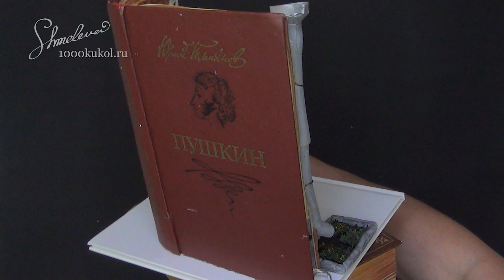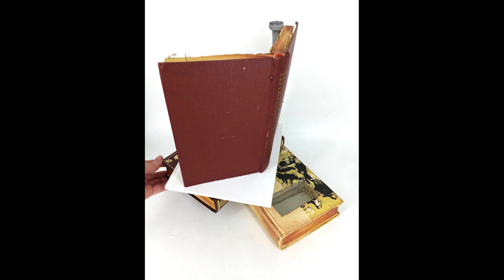Презентация мастер класса Школа шкатулка, светильник, миниатюра Фом арт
Присоединяйтесь к нашему творчеству!))))